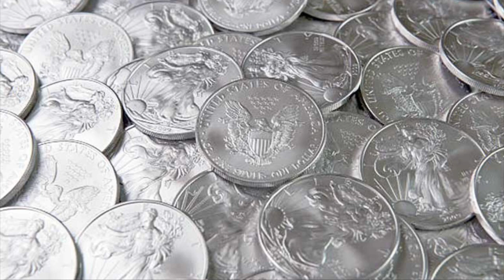Can We Raise Silver Spot Price By Telling Everyone We Know To Stack? | Supply & Demand | Coins/Bars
📬 Send mail here:
Mykie DYDSS